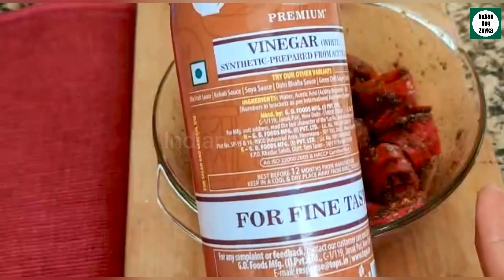Chatpata Lal mirch ka achar | store for long time | लाल मिर्च का चटपटा तीखा अचार बिना धूप में सुखाए